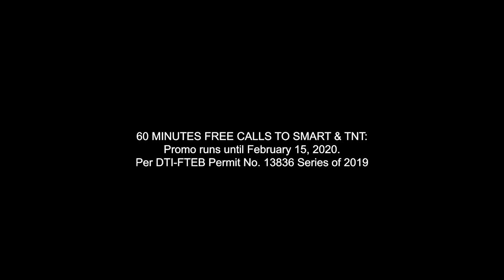Paolo Ruiz Reel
Director's Reel of Paolo Ruiz